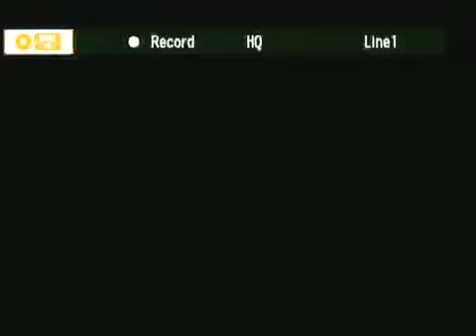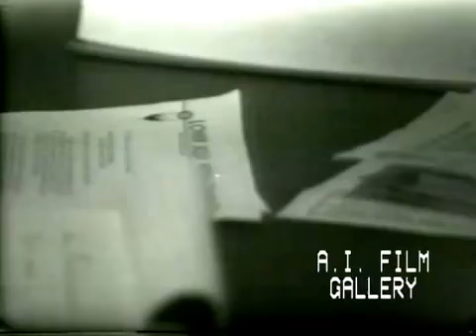Lower Sioux 5: Iola Columbus, female President of Lower Sioux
Lower Sioux 4: artists and their handiwork.

Lower Sioux 1: discuss history and governance of Lower Sioux people.

Heart Butte Special.

Lower Sioux 2, discuss history and culture of Lower Sioux people.